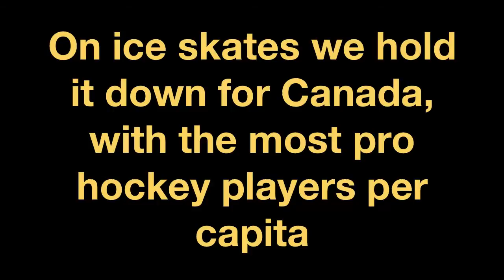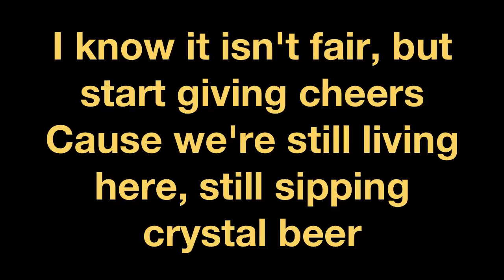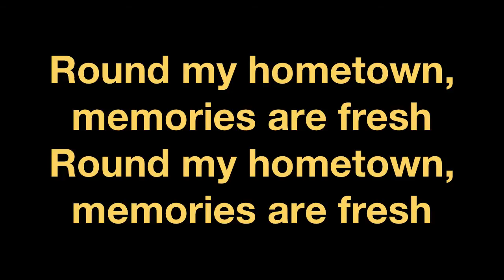Jordan Burnell (조던 버넬)「My Home Town 나의 고향」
Just to start off, if you like what you hear, then check out the "Burnz N Hell" website for more which you may enjoy:

This song had an awesome video that accompanied it.  Unfortunately, it was set to "private" by Westfort Films (apparently because they are on the cusp of a record deal...good for them!)  I was hoping that they might be convinced to put it back up if we (you and I) ask nicely.  Here is their youtube channel:

If and when the real video is put back up I will take this rather lame video down.

As for the lyrics, I got them from another upload of this song on youtube I made some changes to the lyrics since they sounded different to me.  For example, the line

"and the people that are still in town and down in silver islet"

I changed to

"and the people that are still diving down in silver islet"

I could be totally wrong, but that's what it sounded like to me.  Also, after checking on wikipedia:

I found that the mine was filled with water, so if someone wanted to get to the silver they'd have to "dive"...again I might be way off, but it just sounded like "diving"

As for contractions I went with whatever I saw on the other youtube page.  But I did change "bitten" to "bitin'" because "bitten" sounds like the past tense of bite.  For example:

"I was bitten by a snake"

My "bitin'" sounds more like the present tense - biting - only with a contraction.  I went to university in Thunder Bay and enjoyed it.  T-Bay is having its troubles but it really is a beautiful place.  If you get the chance, check it out (preferably in the summer).